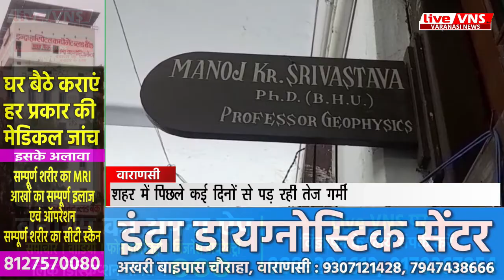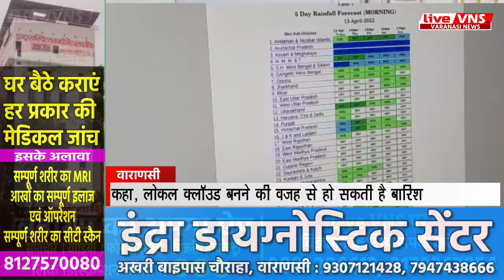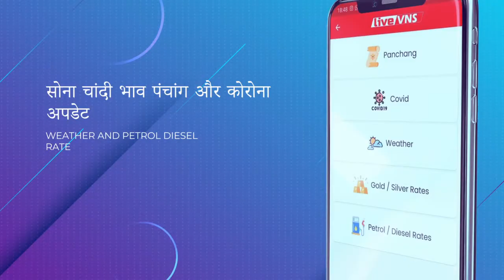वाराणसी : पछुआ और पूर्वा हवा के चलने से होगी बारिश, पड़ सकते हैं ओले